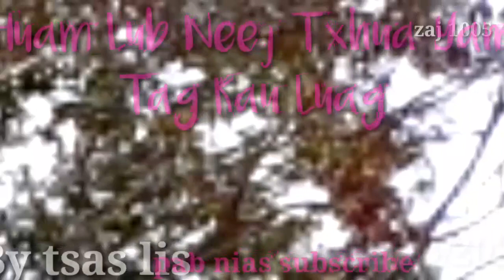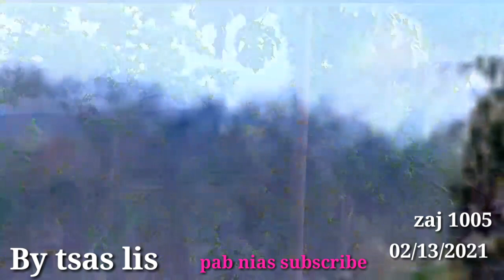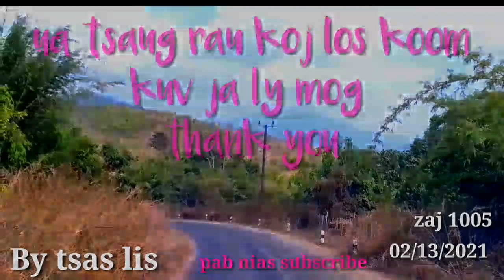Ib Sij Huam Lub Neej Txhua Yam Poob Tag Rau Luag 02/13/2021.